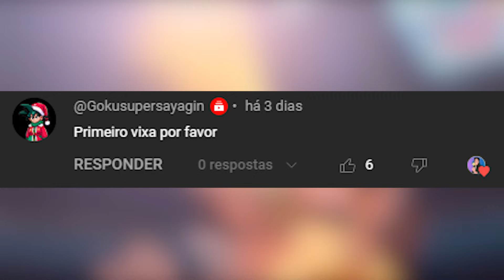MONSTROBOLSO FOGOVERMELHO GAMEPLAY!